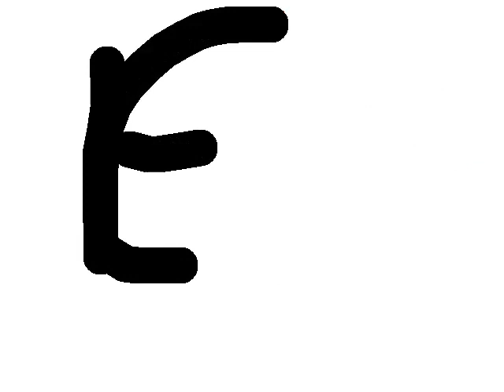Save the world